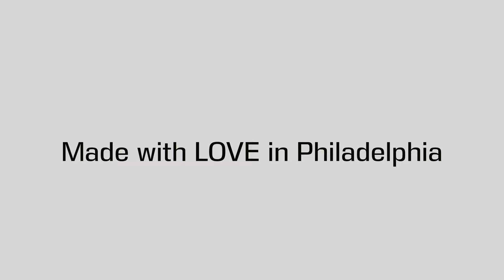NPR Tiny Desk Contest 2020 ~ Jameel Farruk - “The Lost Ones”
An official submission for the 2020 NPR Tiny Desk Contest.  Filmed on location at Original 13 Ciderworks in Philadelphia, PA on 3/15/20.

“The Lost Ones” - Written by Jameel Farruk

Shane Aaserud - Upright Bass
Tom Fanelle - Director & DP
Jameel Farruk - Guitar & Vocals
Jason O’Mara - Flute & Soprano Saxophone
Matthew Sommer - Audio Mix & Master

Made with LOVE in Philadelphia

A big shout out to all of the 2020 NPR Tiny Desk contestants. It’s a beautiful thing knowing there is so much talent out there in the world. Good luck and positive vibes to all of you!

A special thanks to our friends and hosts at Original 13 Ciderworks. We had a blast playing, filming, and we appreciate all of you! People, visit them if you’re in Philly

Lastly, NPR, thanks for the opportunity. We love you!